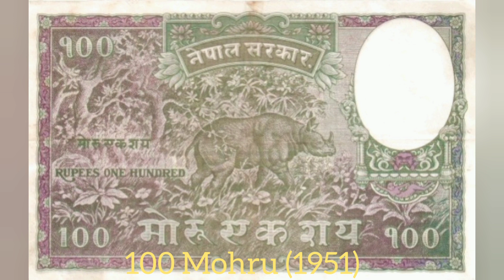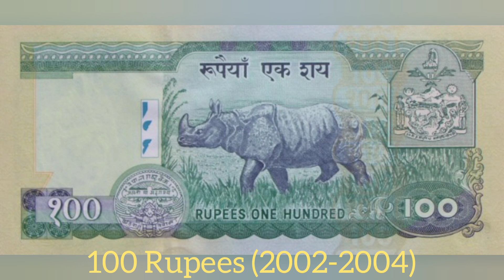Bank Notes From Nepalese 100 Rupees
Nepali 100 Rupees History Part 6

Your Quries::.                                              History. In 1932, the Rupee was introduced, replacing the silver Mohar at a rate of two Mohar = one Rupee. In Nepalese, mohru was the first name of the Rupee. In 1933, the value of the Nepalese Rupee was pegged to the Indian Rupee at a rate of 1.6 Nepalese Rupees = 1 Indian Rupee.